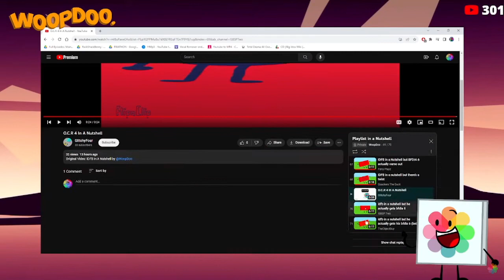WoopDoo reacts ISBSP's 2nd account Video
@WoopDoo and @isbsp